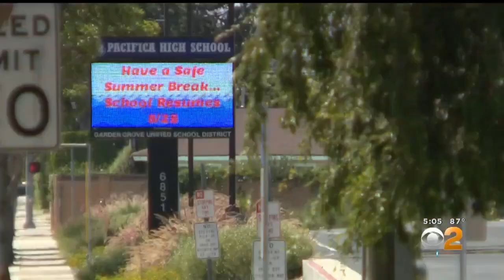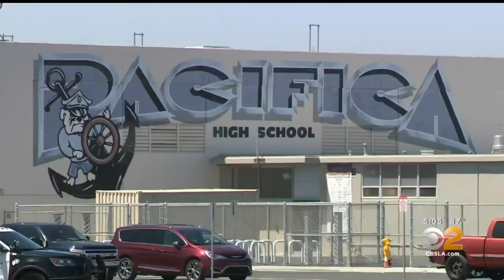Community Reacts To Video Of Pacifica High Water Polo Team Doing Nazi Salutes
The video, which was shot in November 2018, was taken during an off-campus student athletics banquet, the Garden Grove Unified School District confirmed to CBS2.